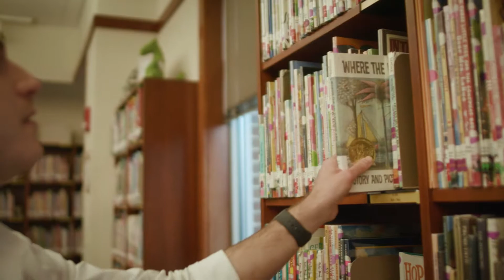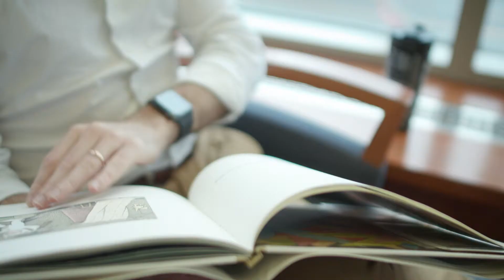2019 Commencement Spotlight: Paul Groff